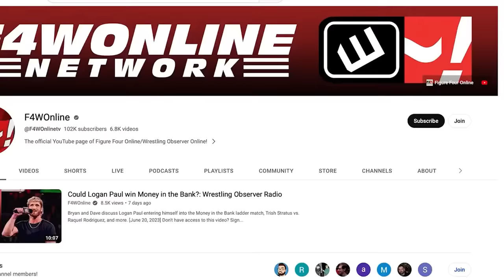Can Jay White defeat MJF? | Wrestling Observer Radio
Dave Meltzer and Bryan Alvarez recap the last few segments of Dynamite, including the main event where Jay White pinned MJF.